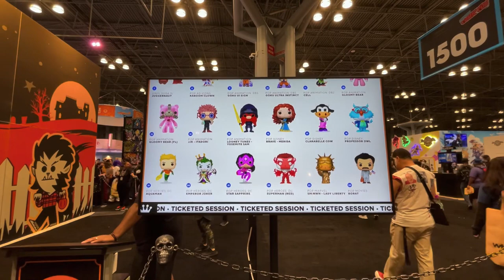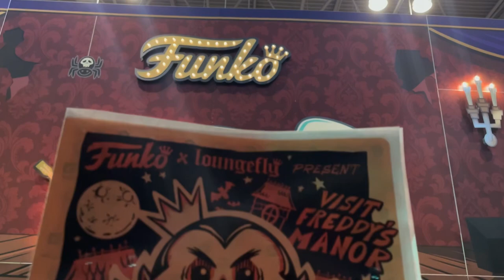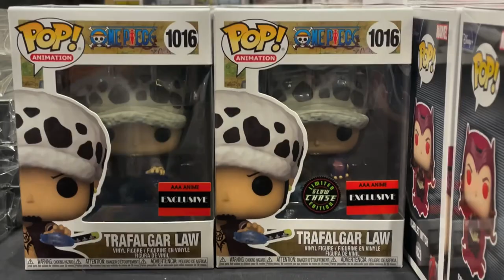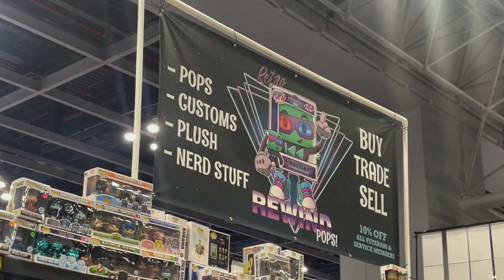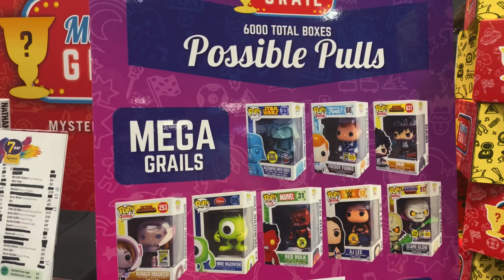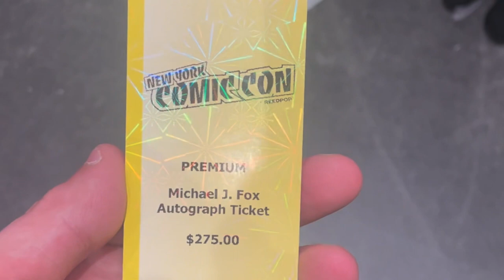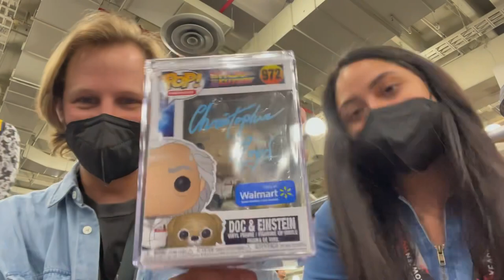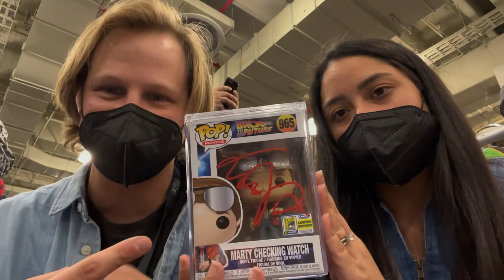New York Comic Con Day 3 Vlog - Funko Pop Hunting At the Funko Booth & Getting Pops signed!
We have arrived in New York City for New York Comic Con 2022! Today is day 3 of the convention and we did so much, including Funko Pop Hunting at the Funko Shop, The Back To The Future Panel, and meeting some Celebrities for autographs!

Check out the Whatnot app! Sign up with this link, and you will get $15 off your first purchase.

Central Florida locals and lovers of Funko Pops, theme parks, and adventures. We will bring you Funko unboxing and reviews, Theme Park Tips, and share what you need to know to make your own awesome adult adventure!